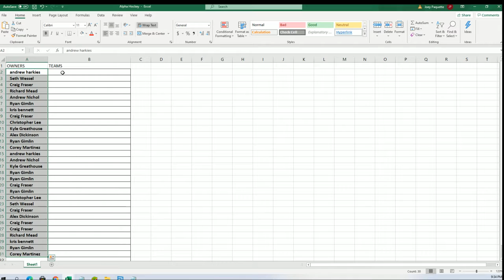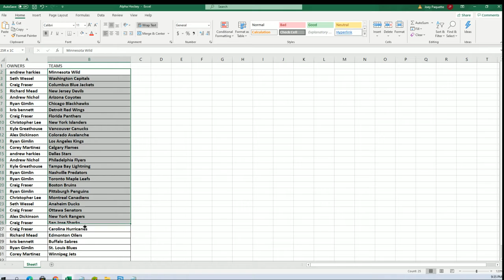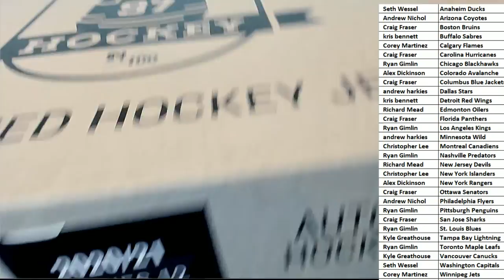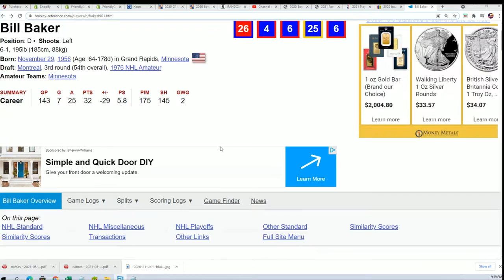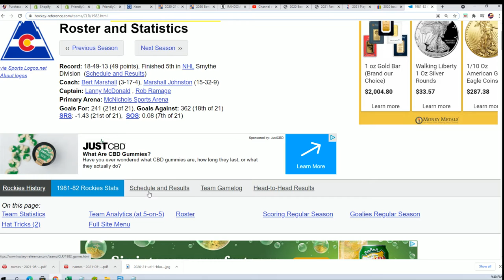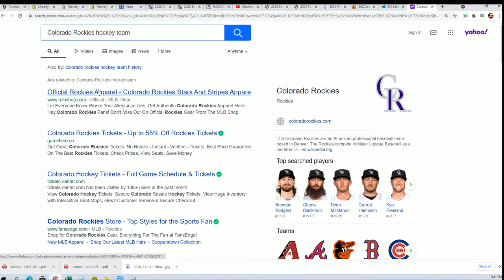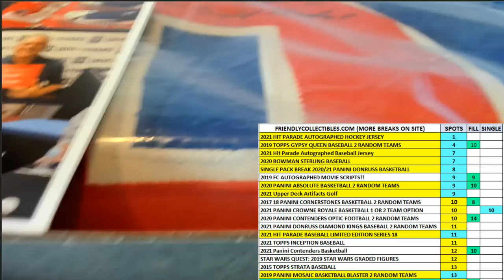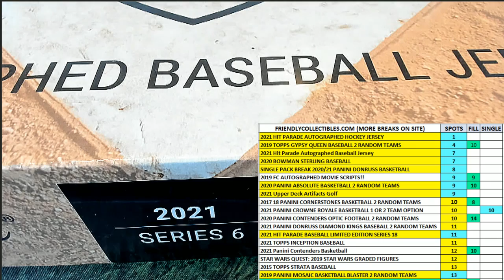2021 Hit Parade Autographed Hockey Jersey Series 12 ID 21S12HPHOCKJERS102